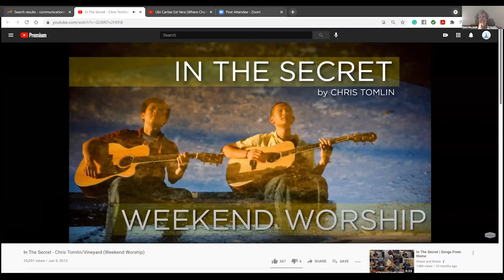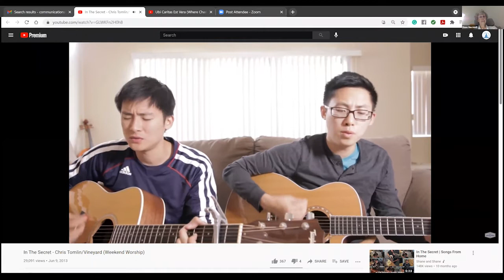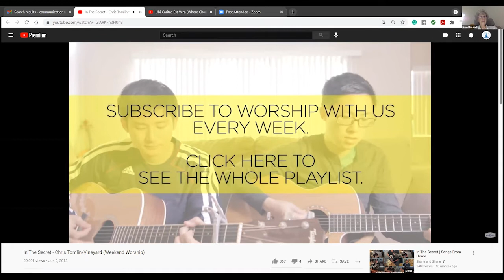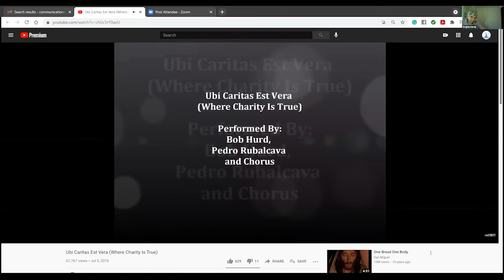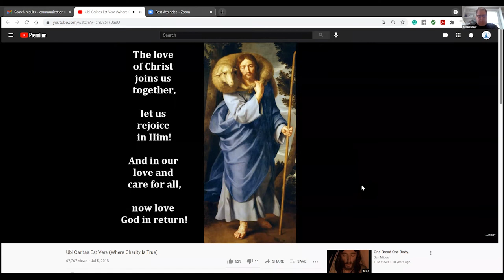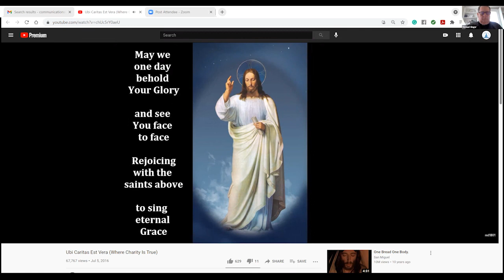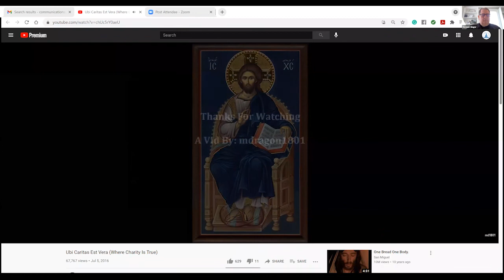St. James Parish in Wilmington, NC: Weekday Morning Prayer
Music featured during today's prayer:
After the first reading:  IN THE SECRET (I WANT TO KNOW YOU MORE)